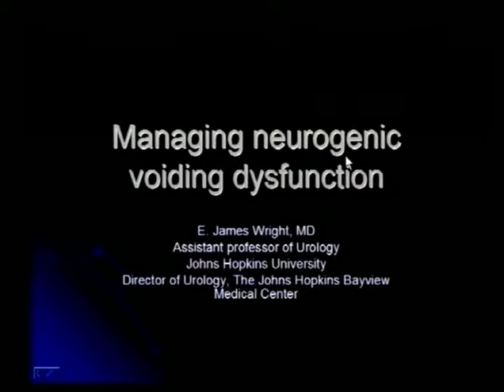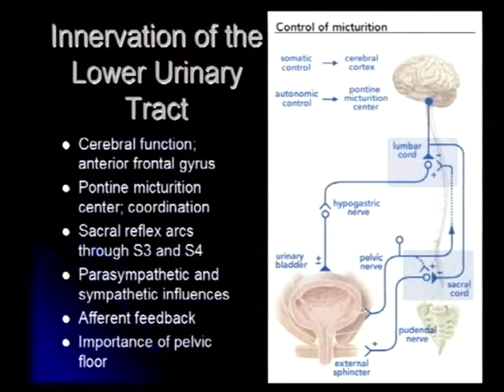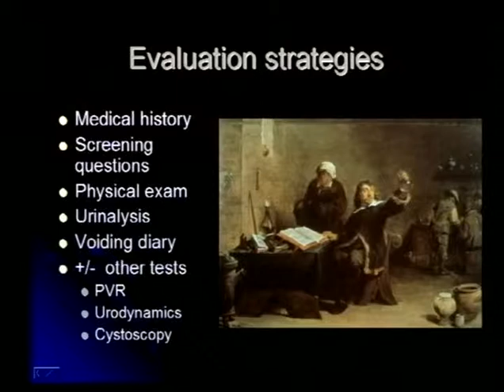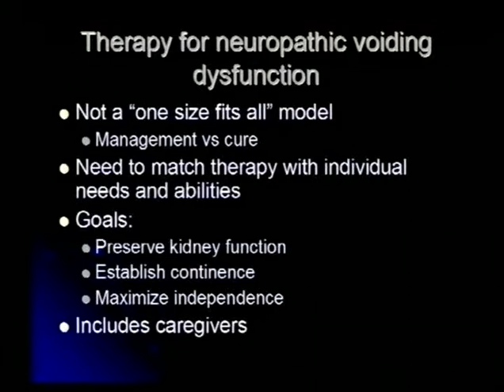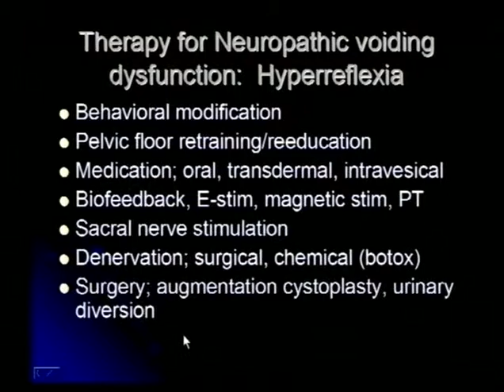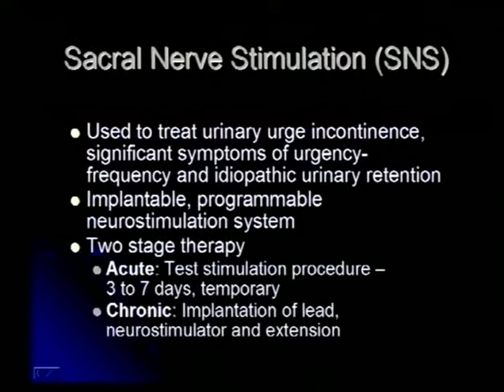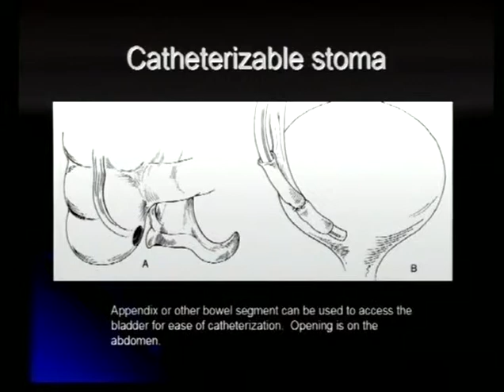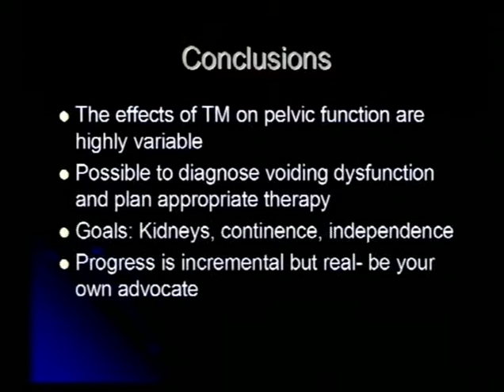Bladder Management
2004 Rare Neuroimmunologic Disorders Symposium

Bladder Management, E. Wright, MD
Bladder Management: Pediatric TM  E. Wright, MD